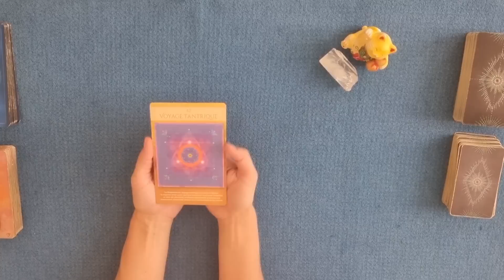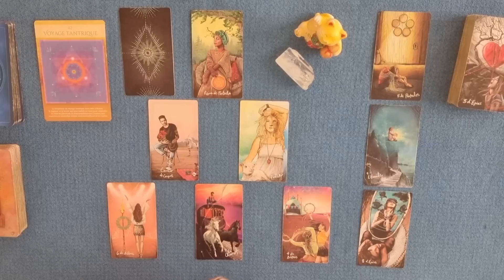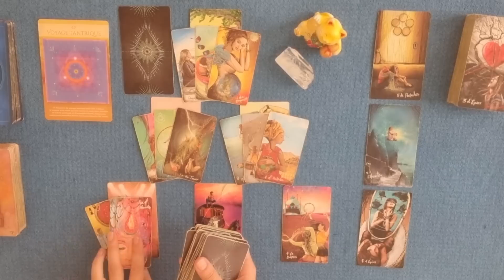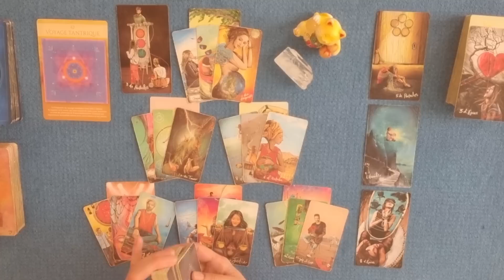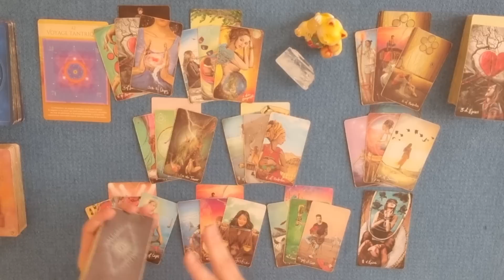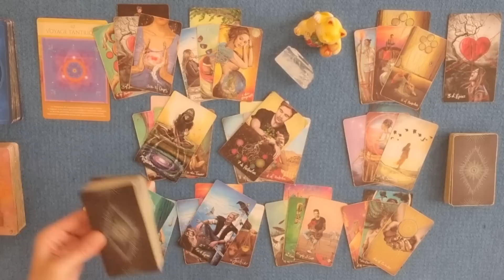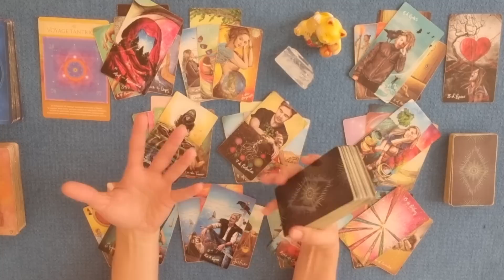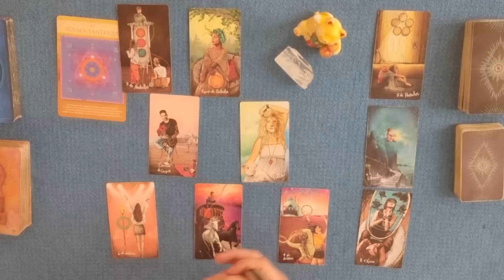♐ SAGITTAIRE AOUT 2022 | 1 CHOIX / NOUVELLE DIRECTION | Inquiet financièrement, vous êtes entouré !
Guidance énergétique sagittaire aout 2022 |  UN CHOIX ou NOUVELLE DIRECTION !
Inquiet(e) financièrement, vous prenez votre place & êtes bien entouré(e) !

- Faire un don en cliquant sur l'émotico "Merci" (représenté par un $ entouré d'un cœur)